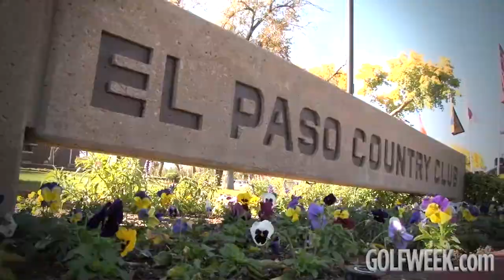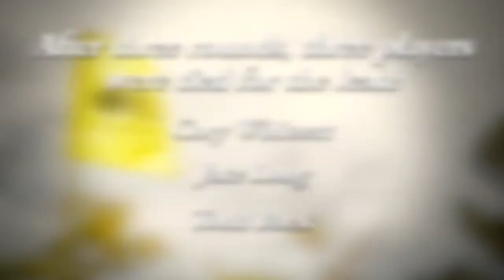Western Refining All-America Classic 2011: Highlights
Alabama's Cory Whitsett outlasted San Diego State's Todd Baek and Missouri's Jace Long in a three-hole, sudden-death playoff Tuesday to win the Western Refining All-America Classic title at the par-71 El Paso Country Club in El Paso, Texas.